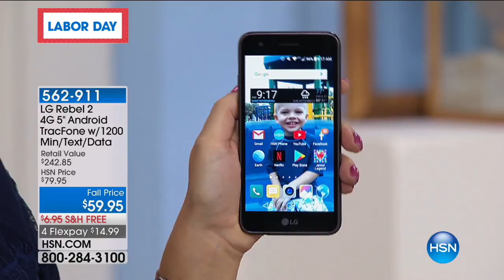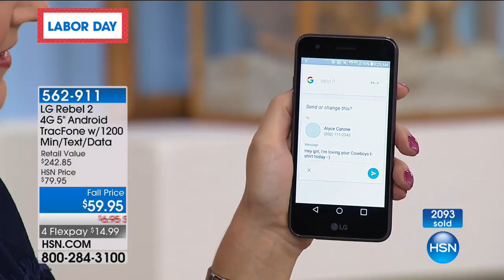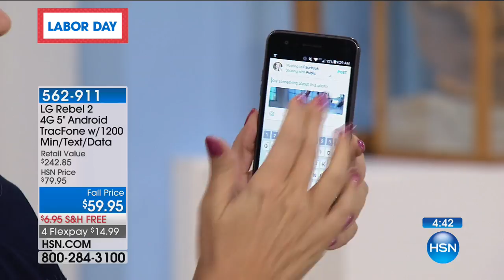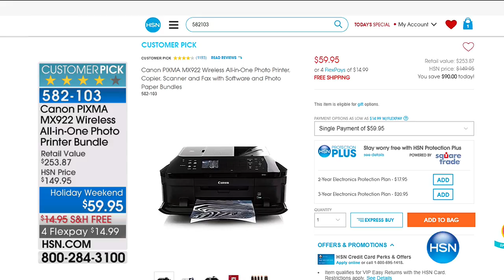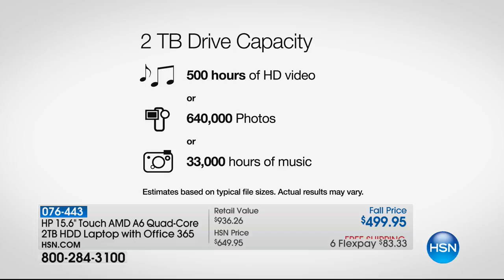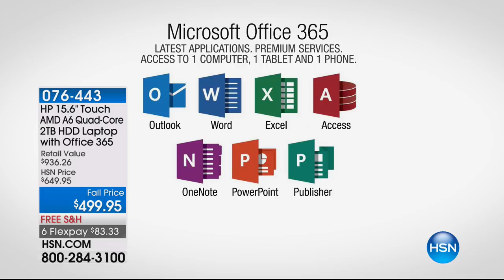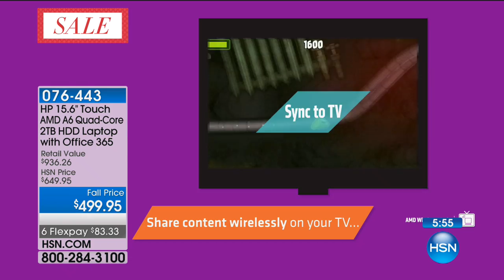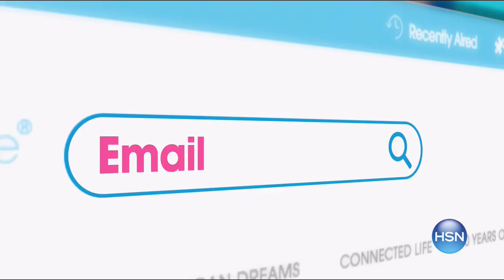HSN | Electronic Connection 09.03.2017 - 09 AM